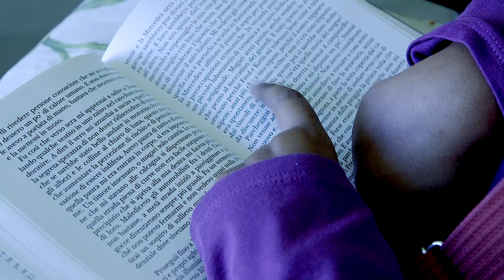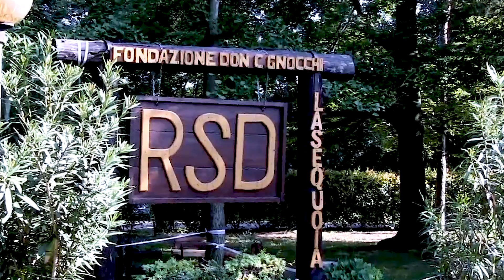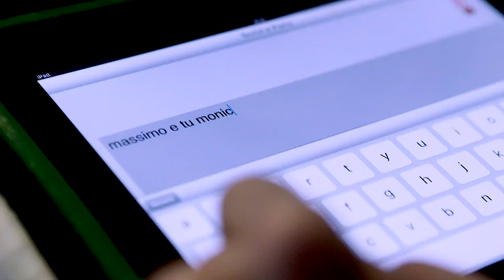Il Servizio Socioeducativo del Presidio Nord 1 della Fondazione Don Gnocchi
«Terapia dell’anima e del corpo, del lavoro e del giuoco, dell’individuo e dell’ambiente: medici, fisioterapisti, maestri, capi d’arte ed educatori, concordemente uniti nella prodigiosa impresa di ricostruire quello che l’uomo, o la natura, hanno distrutto…». (Don Carlo Gnocchi).
Quasi 300 persone sono accolte ogni giorno nei tre Centri della Fondazione Don Gnocchi di Milano ("S. Maria Nascente" e "Vismara") e di Legnano (Centro Multiservizi) e accompagnate in percorsi socioeducativi altamente professionali, dove curare significa prendersi cura, dove ogni prestazione diventa relazione, dove ogni piccolo passo ha come obiettivo l’inclusione sociale, in una visione progettuale e di lungo termine.  A questi ragazzi e alle loro famiglie, gli operatori della “Don Gnocchi” offrono un prezioso supporto educativo-assistenziale per lo sviluppo delle capacità, l’autonomia, la formazione, gli inserimenti lavorativi, oltre a progetti sperimentali di appartamenti protetti, la gestione del tempo libero e iniziative sul “dopo di noi”, al venir meno dei riferimenti familiari…
Scrivere un Progetto Educativo per ciascuno di loro significa mettere insieme le competenze di chi osserva, analizza, valuta, studia il contesto, ma soprattutto sa ascoltare, di chi cerca di dar voce a bisogni e desideri dando fiducia alle potenzialità e forza alla speranza…